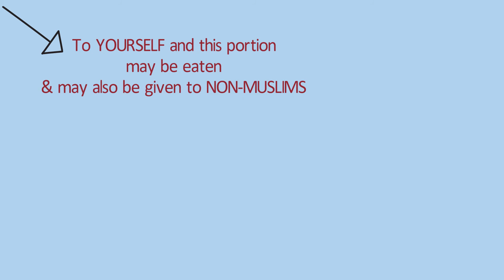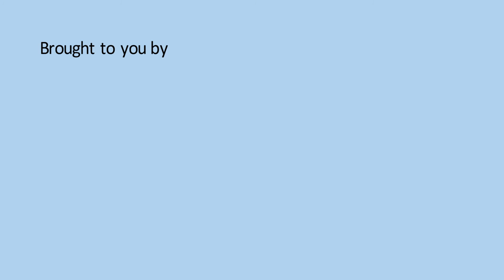sacrificial meat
Doing korban this year? Who is legible to receive the meat? Can we share with our non-Muslim friends?